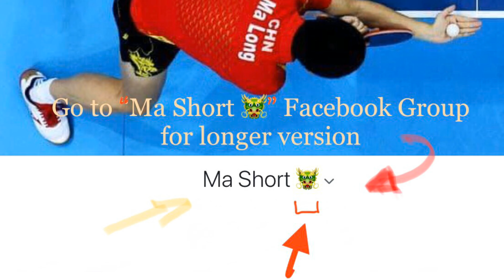🇨🇳FB - FM🇵🇹 17/01/19 HO🇭🇺 [sample]